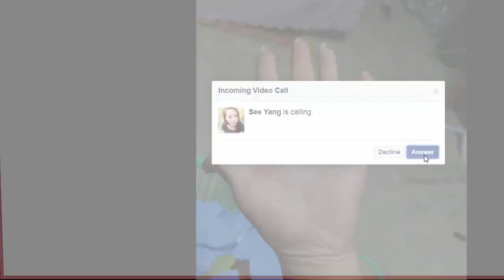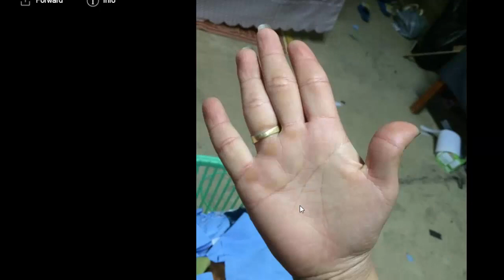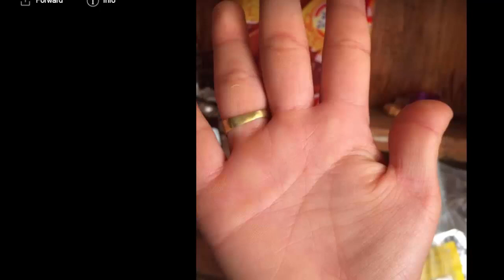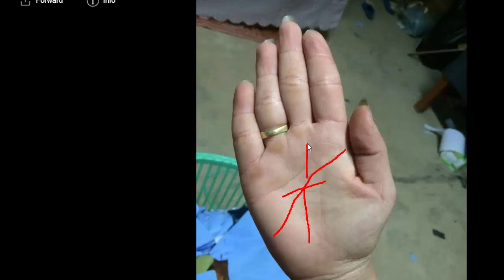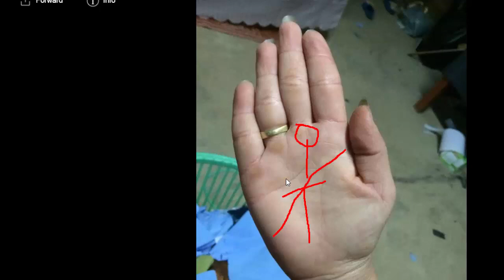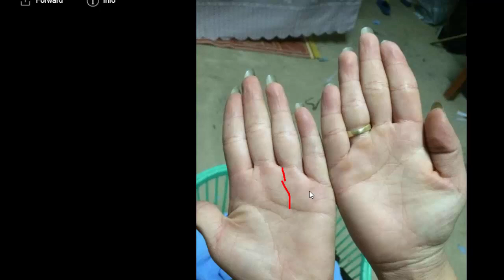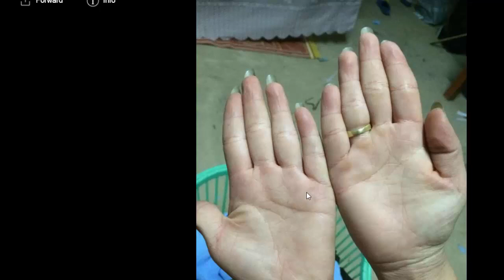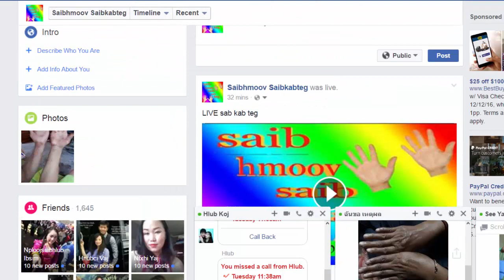saib kab teg live FB